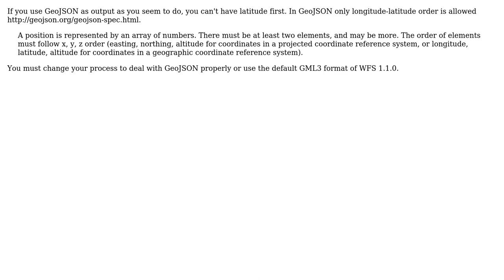GIS: WFS 1.1 - How to flip order of latitude and longitude in the response from Boundless Geoserver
With thanks & praise to God, and with thanks to the many people who have made this project possible! You are responsible for your own actions.